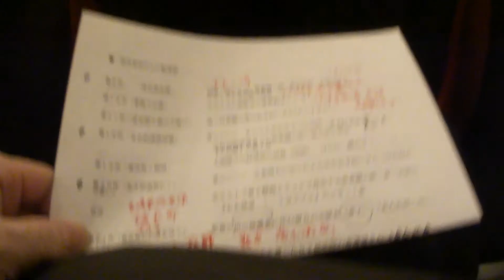先生！ 車先生！（男はつらいよ覚え書きノート）